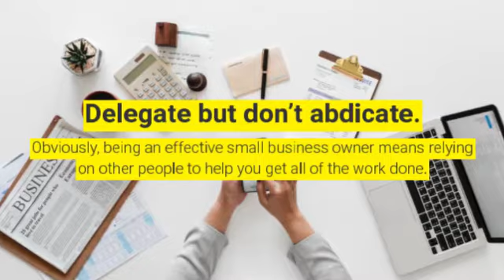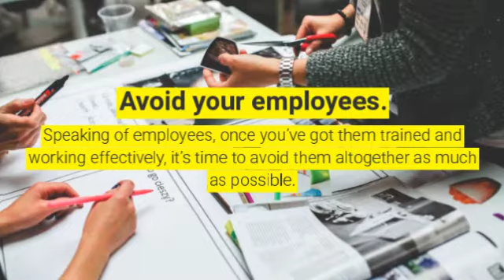The UPS Store - 2679 - Small Business Tips